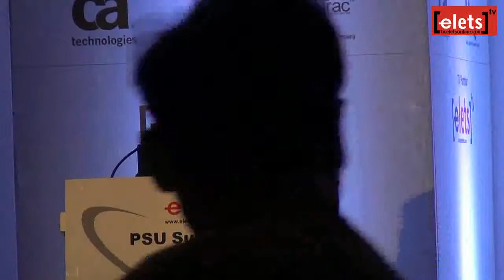elets PSU Summit 2014 - D C Shah, General Manager IT, Gujarat Mineral Development Corporation Ltd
Session - Mining the power
D C Shah, General Manager IT, Gujarat Mineral Development Corporation Ltd